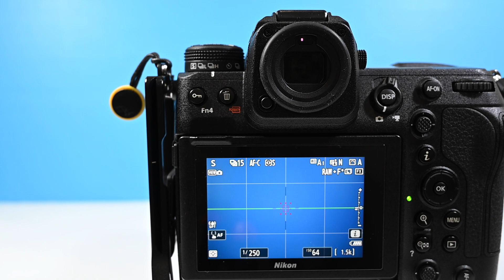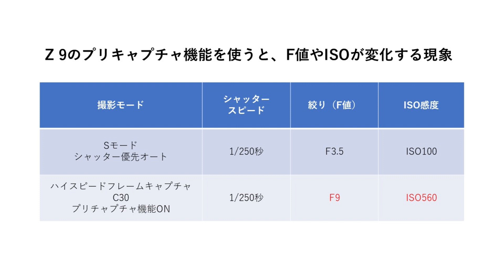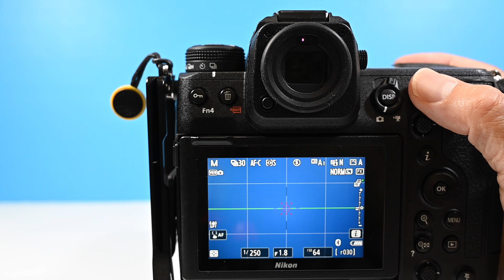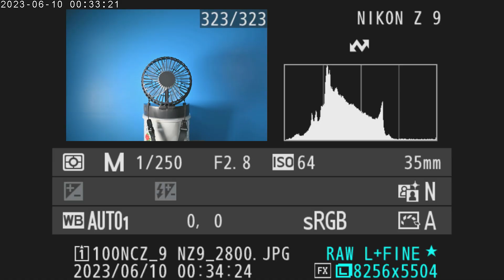Nikon Z 9 プリキャプチャでISOが変化？（Eng Sub）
Nikon Z 9でプリキャプチャ機能をONにすると、勝手にF値やISOが変化してしまうようです。この現象を検証し、解決策を探ろうと思います。

When the pre-capture function is turned on with Nikon Z 9, it seems that the F value and ISO change arbitrarily. I would like to investigate this phenomenon and find a solution.